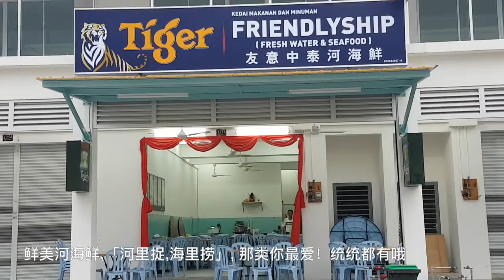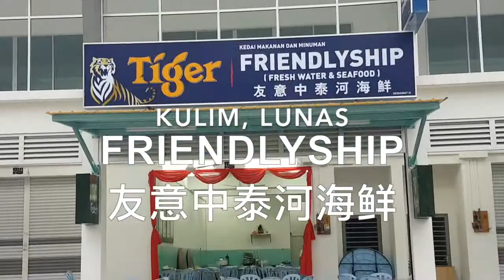Friendlyship友意中泰河海鲜Kulim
【鲜美河海鲜,「河里捉,海里捞」, 那类你最爱！统统都有哦！】I 槟城好料 。

 位于Kulim Square的Friendlyship友意中泰河海鲜，以河海鲜为主题的中泰海鲜餐厅 ，诱人味蕾的美味河鮮而打响知名度，吸引不少海鲜控们慕名远道而來。河鲜与海鲜的不同点只在于它们的所在地，一个在河里捉，一个往海里捞。在店内的白板上还有一些招牌菜的简介，特色满满的菜肴都色香味俱全，实至名归的新鲜好吃！店内的鱼类都是出自于人造湖，来自于Tasik Kenyir，Terenganu或是Tasik Banding， Perak。

小编本身还蛮重口味的，尤其对酸辣参杂的食物情有独钟。吃货们如果喜欢酸酸辣辣的刺激感，不妨试试 Kaeng Som白须公，以鱼汤作汤底，然后加入白须公和蔬菜一起熬煮，味鲜才是它的卖点。酸酸的味道很开胃，同时辣度口感是做过调整微辣但不刺激味蕾，而且带有浓浓的海鲜味，非常开胃的Kaeng Som 白须公,一上桌便闻到香味扑鼻而来，肉质细致甜美，入口弹嫩可以品尝到鱼的鲜味。再来 清蒸独目鲤，清蒸是最理想的烹饪方法，是最能保有鱼本身的肉质和肉汁，同时也能品尝到独目鲤的丰富胶质。白须公的肉质滑嫩脂香丰腴，鱼汁淋饭也很美味。店家的 炸猪脚，皮酥、肉Q，不油膩，外层酥脆吃起來還有點自然清甜，粘上特制辣酱真的超棒的！ 花蟹 的营养丰富，肉质洁白，结实爽滑，味道清甜，加入了咖喱粉一起烹调，炒得十分鲜香，不辣而且口感轻盈不腻。

炸虾饼球，新鲜虾肉和猪肉，外酥内嫩，Q弹的口感，让这道家常菜特别受欢迎，搭配著河鲜料理同吃，口感更是契合。店家特制的 参巴酱鲜虾炒臭豆，两种均具有浓烈特殊味道的食材融汇在一起，却起了挑动味蕾，这种人间美味，只有懂得欣赏臭豆那诱人魅力的人才懂得品尝，超惹味好下饭的。芥兰营养丰富再和烧肉一起烹调，味道和口感鲜甜有咬劲。

店名：Friendlyship Freshwater & Seafood Restaurant
地址：1253 Jalan KS 1/3, kulim square.09600 Lunas, Kedah, Malaysia
营业时间：11.00am - 2.00pm / 6.00pm - 10.30pm